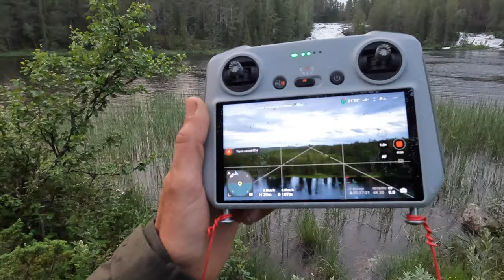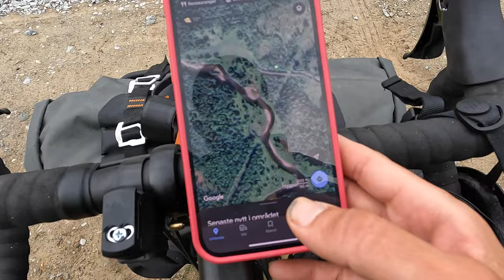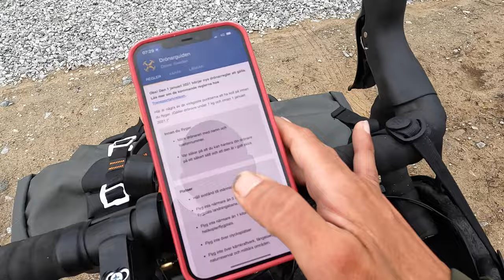Bicycle touring the beautiful nature // Sweden Tour Ep 13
About the video:
This is the adventure when I’m bicycle touring in Sweden and wild camping for 50 days in a row. All water and electricity I take from the nature.

I make all the music you hear in this channel. It’s old instruments. It’s tagelharpa, bodhrán, Jaw’s harp, firewood, bukkehorn, hurdy gurdy, bouzouki, acoustic guitar and my voice.

GEAR LIST

Camping:
Tent, Abisko view 2, Fjällräven
Sleeping bag, comfort +5
Foot patch
Gas
Pen
Nail clippers
Hydrocortisone ointment
Blindfold
Rubber bands
Sleeping pad
Trekking rod
Glasses case
Book
Mosquito repellent
Lace
Head mosquito net
Air madress
Painkillers
Deodorant
Lighter and matches
Band-Aid
Dental floss
Dry bags
Wetex cloth
Liner
Army knife
Sewing kit
Water filter, Foreclaz
Stearic
Nalgene bottle
Tent Footprint
Wooden mug
Hand shovel
Gas stove
Wind protection for the stove
Earplugs
Hunting knife

Bike:
Specialized Diverge Elite E5 Gravel bike
Tension band
D-Lock
Wire
Helmet
Chain gauge
Pump
Extra tube
Chain oil dry
Chain link repair
Polygrip
Front and rear lights
Extra screws
Tire repair kit
carbine hooks

Electronics:
Drone
Sd cards 6
Iphone 12
3X 20 W sola panels
Headphones
Iphone shell for the bike
Extra iPhone clip
Tripod
Gps satelite Garmin
101 0000 mhp powerbanks
Headlamp

Clothes:
Slippers croocs
Sock for the nalgene bottle
Small Towel
Pants, Lundhags
2X Boxer
2 pair of socks
Rain wear, Fjällräven
Running jacket
Refflective vest
T-shirt polyester
Fleeze sweater